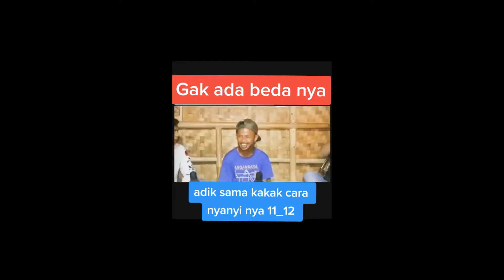Reaksi Netizen Hujat Zinidin Zidan